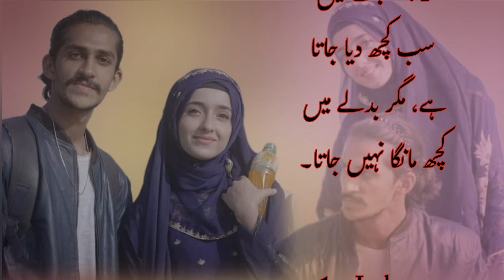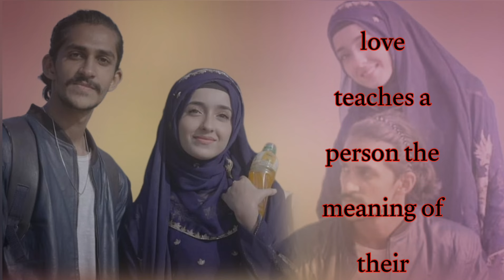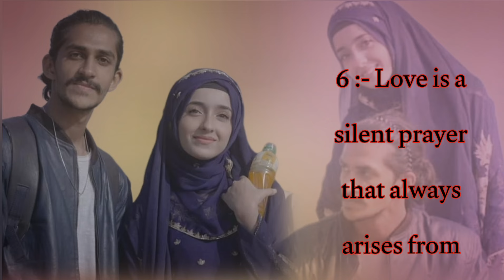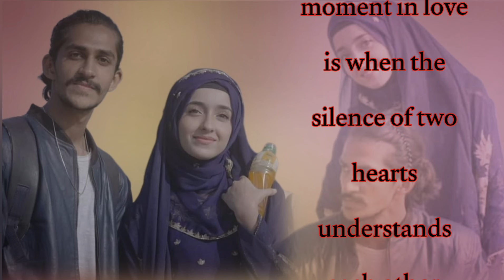Tu Shamm e Risalat Hai || Syeda Areeba Fatima Studio || Syed Muzammil Hussain || New Naat 2024